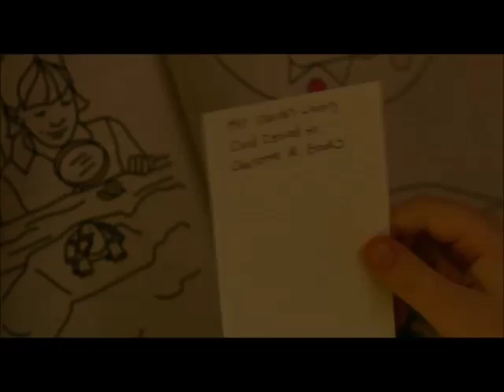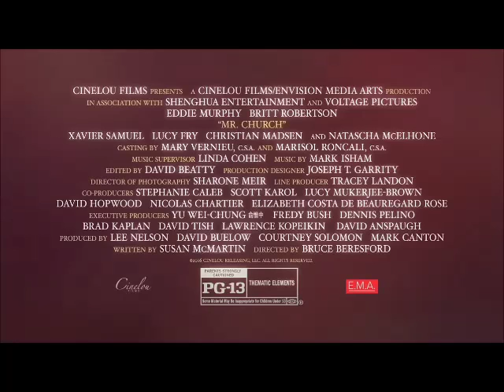Mr. Church Official Trailer 1 (2016) - Eddie Murphy Movie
Starring: Eddie Murphy, Britt Robertson, and Natascha McElhone

"Mr. Church" tells the story of a unique friendship that develops when a little girl and her dying mother retain the services of a talented cook - Henry Joseph Church. What begins as a six month arrangement instead spans fifteen years, and creates a family bond that lasts forever.

MovieCount Trailer is the destination for all movie fans to catch the latest movie trailers,Watch New movie trailers Every Day With MovieCount Trailers.